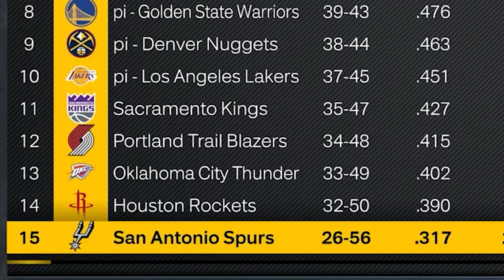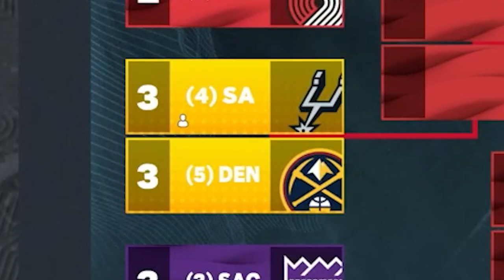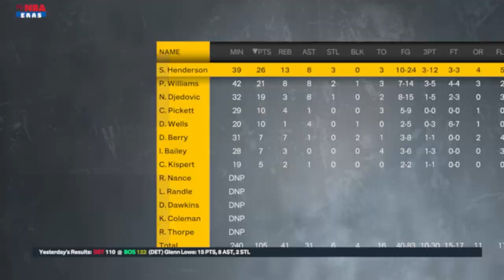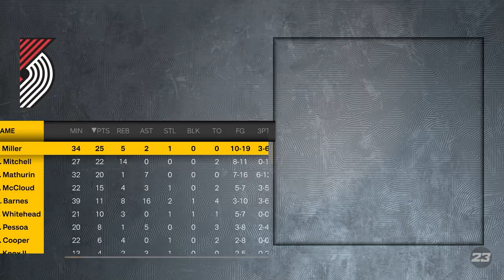I Traded Patrick Williams To The Spurs To Prove He's Kawhi Leonard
The Bulls might be holding Patrick Williams back... so I sent him to the San Antonio Spurs and Gregg Popovich to reach his Kawhi Leonard Potential